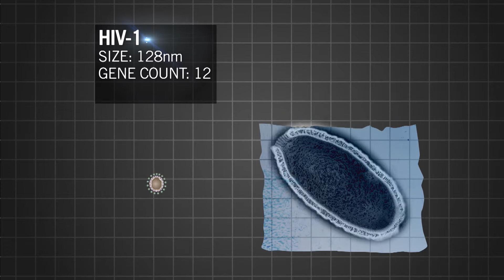Investigate Fortitude #3 - Plague Under the Ice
Could Warming Temperatures Resurrect Deadly Diseases?

EcoHealth Alliance experts discuss how melting ice caps could resurrect thousand-year-old viruses in the third installment of "Investigate 'Fortitude.' "

Inspired by the real-world issues presented in Fortitude, the new drama starring Stanley Tucci and Michael Gambon, Pivot TV and EcoHealth Alliance have teamed up to create Investigate “Fortitude,” a nine-part video series, hosted by Jacob Soboroff, that explores the real-life science behind the show. Through interviews with top scientists—epidemiologists, ecologists, evolutionary biologists, and Arctic experts—Investigate “Fortitude” uncovers how the unintentional effects of climate change lead to important, unexpected, and fascinating realities.

The third episode of Investigate “Fortitude,” inspired by the moment in the third installment of Fortitude where Markus explains why one cannot die in Fortitude to DCI Morton (Stanley Tucci) kicks off a conversation regarding hypothetical situations in which freezing temperatures can potentially preserve animal carcasses and, as a result of melting ice caps, resurrect thousand-year old viruses in today's day and age.